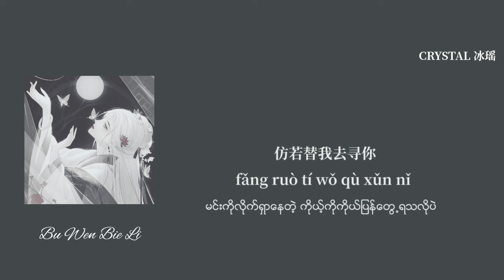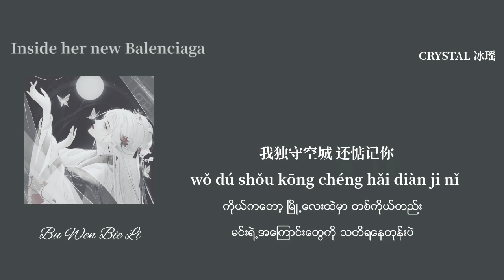[Chinese/Pinyin/Mmsub] 不问ciaga（不问别离）-指尖笑/ Bu Wen Bie Li - Zhi Jian Xiao